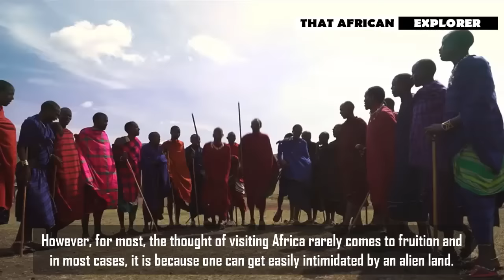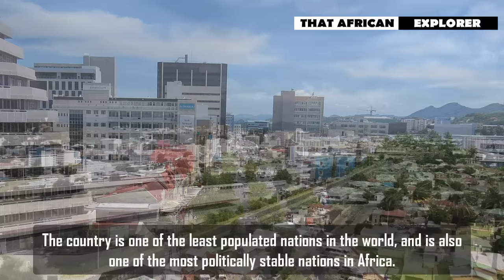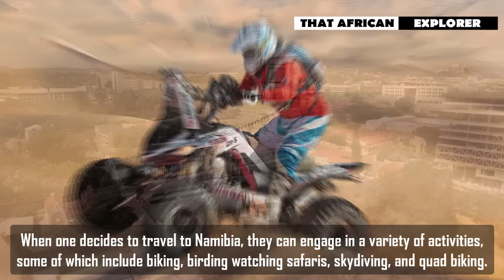The Safest Countries in Africa Right Now! Africa's Most Peaceful Countries in 2023.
The Top 10 Safest Countries to visit in Africa. The very thought of traveling to Africa has a connotation of adventure & culture attached to it. The world’s second-largest continent has much to offer to adventure-seeking tourists worldwide. Choosing a country to visit within Africa can also be quite confusing, especially considering every place has something unique to offer. However, for most, the thought of visiting Africa rarely comes to fruition and in most cases, it is because one can get easily intimidated by an alien land. The issue is further exacerbated when a handful of the countries in the continent also report some of the highest crime rates in the world which also affects the image of the safer countries in the continent. Well, without spieling so much tea, watch the video all the way till the end in order to see if your country made it to the list.

All Background music from Epidemic Sounds.

0:00 Introduction
1:36 NAMIBIA
2:43 SENEGAL
3:14 RWANDA
5:03 ZAMBIA
5:39 TANZANIA
6:32 THE GAMBIA
8:10 GHANA
9:00 MAURITIUS